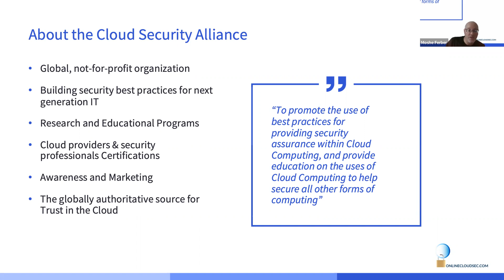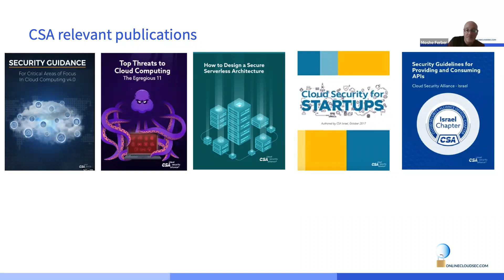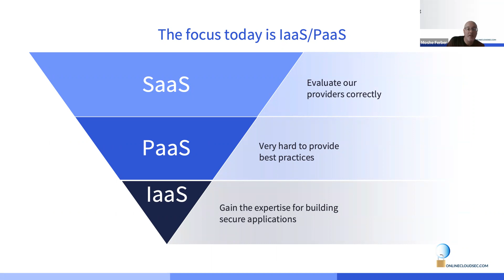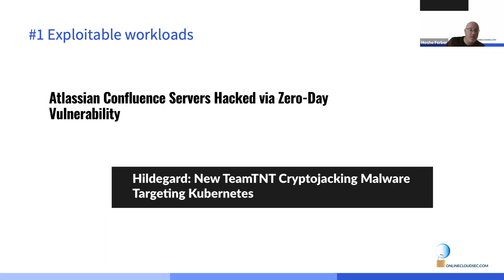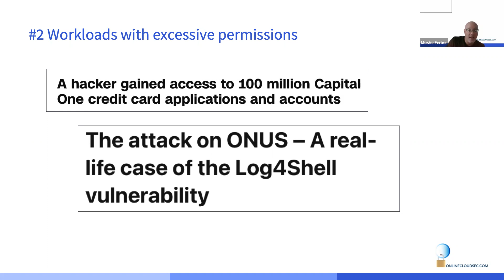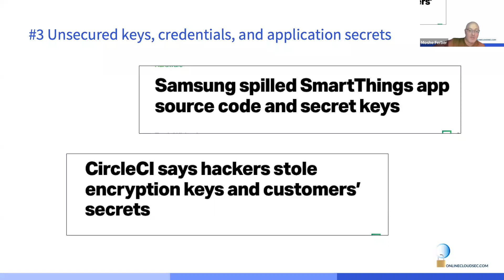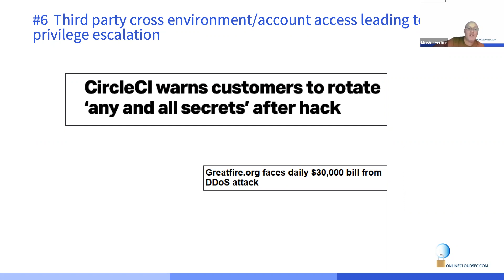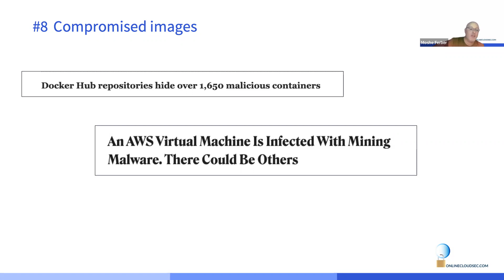Cloud risks, threats, and attack vectors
In the last years the industry has been working on creating knowledge around cloud security threats and risks. When talking a deeper dive into cloud risks frameworks, we learn that many of the different concerns, risks and threats are narrowed into a specific number of attack vectors. In this lecture I will review the different risks frameworks in the market and provide first look into a new research that is currently being released by the Israeli chapter of the Cloud Security Alliance.

Moshe Ferber, Chairman, Cloud Security Alliance, Israel Chapter